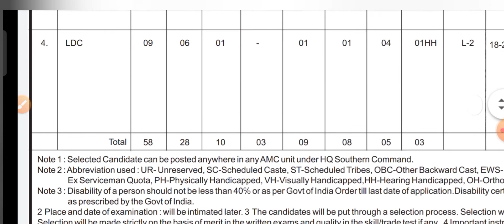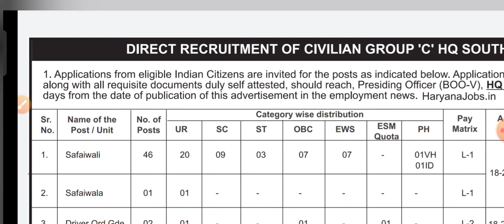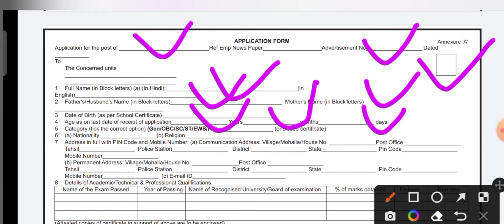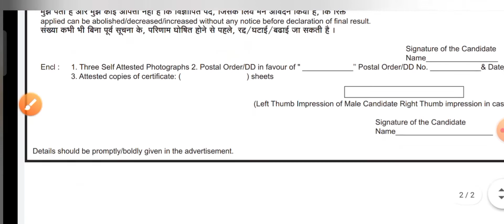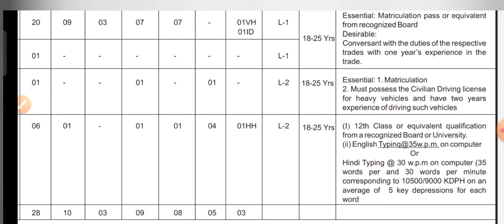आर्मी साउथ कमांड भर्ती 2022 / south command center Bharti 2022/relation Bharti 2022/पूरे भारत के लिए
Post Details , Eligibility & Qualification

 Army HQ Southern Command Recruitment 2022 Selection Process

 Exam Pattern of Army HQ Southern Command Group C Recruitment 2022

 How to Apply for Army HQ Southern Command Recruitment 2022

 Important Links  Frequently Asked Questions ( FAQs )